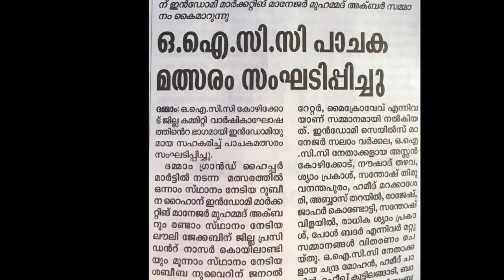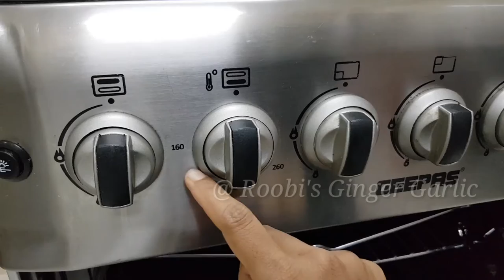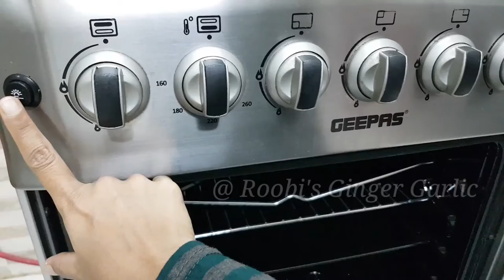"കുക്കിങ് റേഞ്ച്" - അറിയേണ്ടതെല്ലാം/A detailed video about "COOKING RANGE "roobisgingergarlic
🔴A detailed video about OTG OVEN

🔴How to keep your COOKING RANGE clean &neat